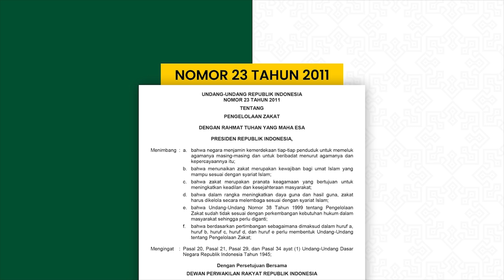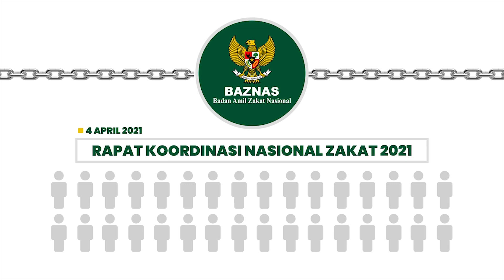WAWANCARA EKSKLUSIF Ketua BAZNAS Noor Achmad: Pengumpulan Zakat yang Aman UU, Syari, dan NKRI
TRIBUN-VIDEO.COM - Badan Amil Zakat Nasional (Baznas) akan menggelar Rapat Koordinasi Nasional (Rakornas) Zakat 2021 sebagai upaya untuk mendorong penguatan lembaga Baznas sebagai pengelola zakat nasional.

Ketua Baznas Noor Achmad menjelaskan, rakornas bertujuan mengakselerasi perwujudan visi dan misi Baznas, meningkatkan efektivitas dan efisiensi pengelolaan zakat, menguatkan peran Baznas dalam meningkatkan kesejahteraan masyarakat dan menanggulangi kemiskinan, baik material maupun spiritual.

Sebelum Rakornas berlangsung pada 4 April pekan lalu, Ketua Noor Achmad menyempatkan berbincang dengan Tim Tribun Network terkait upaya pengumpulan zakat yang aman Undang-Undang, Syari, dan NKRI.

Simak wawancara eksklusif di atas.